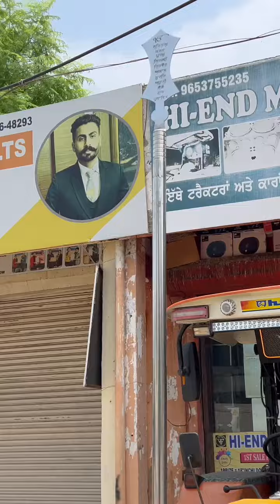5911 Full Modifications 🔊👌🚀 | Hi-End Music System | trendingvideo #5911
5911 Full Modifications 🔊👌🚀 | Hi-End Music System | trendingvideo #5911